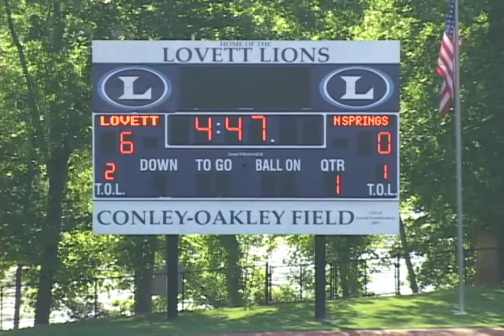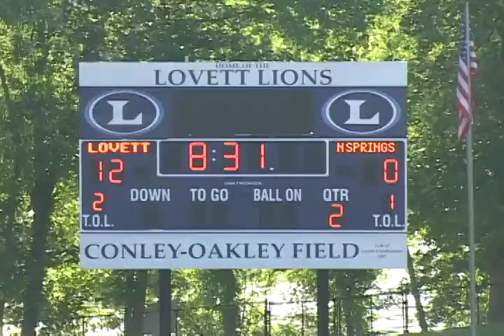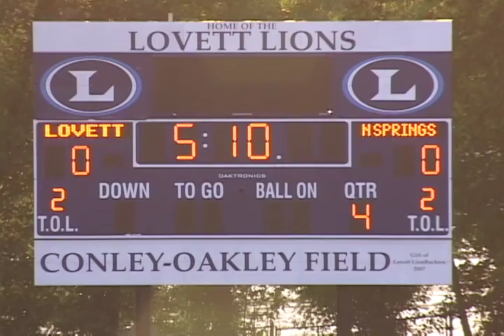Lovett Boys Varsity Lacrosse vs North Springs High School, 2010